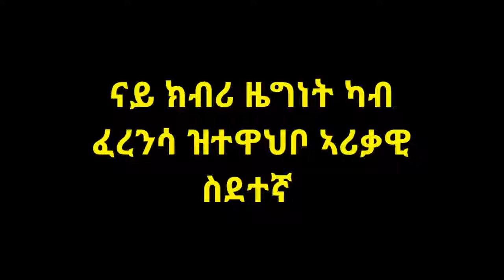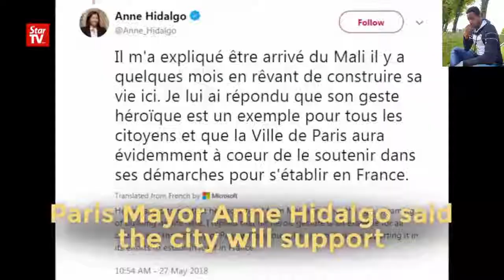ተኣምረኛ ስደተኛ ኣብ ፈረንሳ ታሪኽ ይሰርሕ